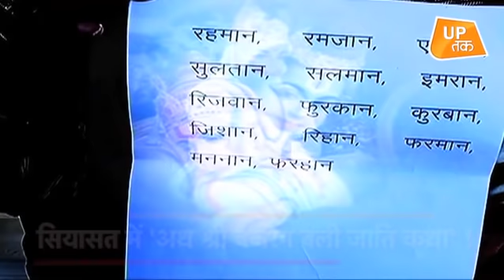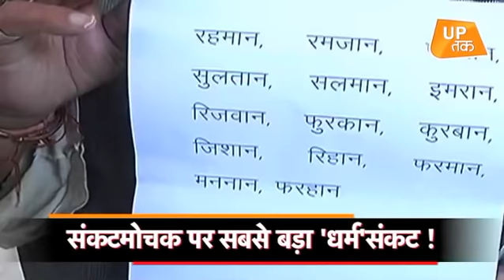राजनीति में जय हनुमान...हिंदू या मुसलमान ? | UP Tak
मुख्यमंत्री योगी आदित्य नाथ द्वारा हनुमान पर दिये बयान पर बवाल अभी थमा नहीं था कि एक और भाजपा नेता ने हनुमान को मुसलमान बता दिया है। रामभक्त हनुमान की जाति को लेकर इन दिनों देश में खूब राजनीति हो रही है।